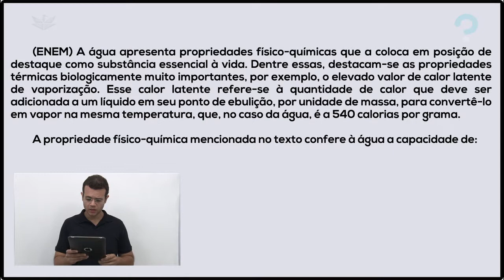PROPRIEDADES DA ÁGUA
Tendo a água um papel central na manutenção da vida, o entendimento de suas propriedades é de fundamental importância. Assim, o estudante deve atentar para como as propriedades da água são importantes para os mecanismos fisiológicos dos seres vivos, como é exemplificado em cada uma das opções da questão.